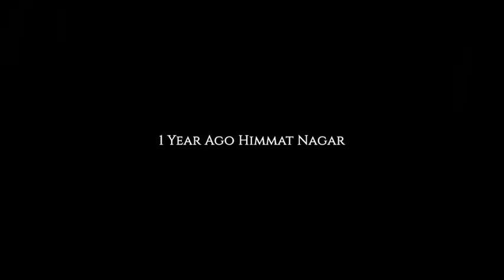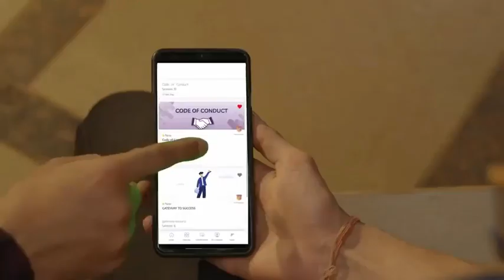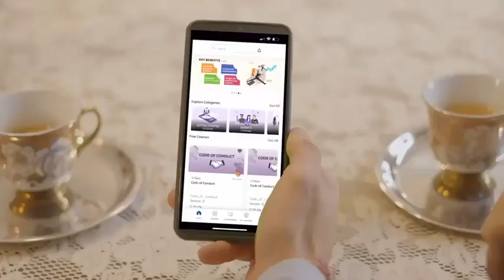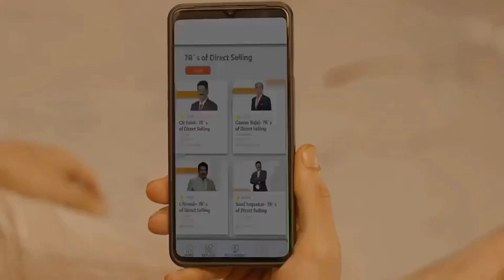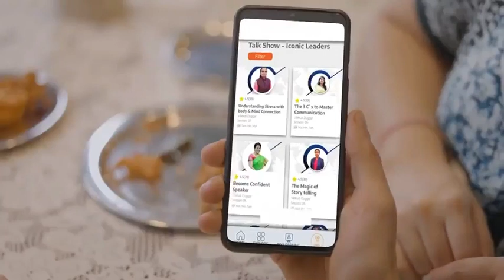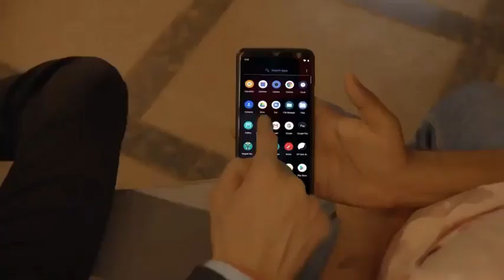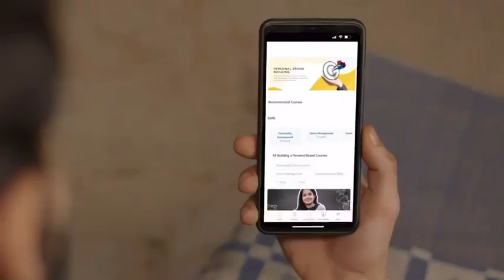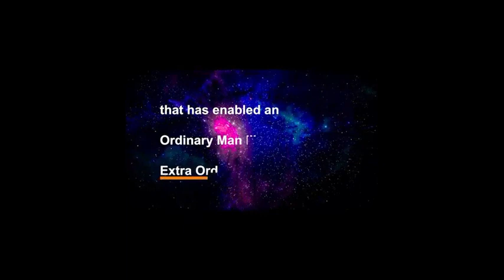Mi Lifestyle Mi Digi Benefit LEARN N EARN